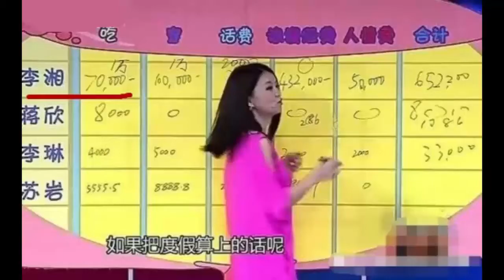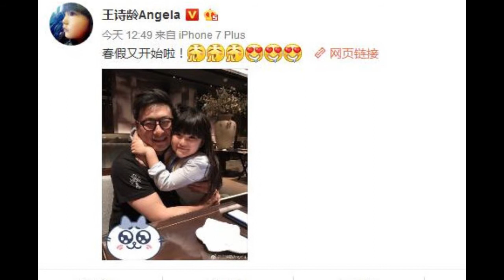伙食费7万一个月，回到老家的餐桌上李湘却没有食欲